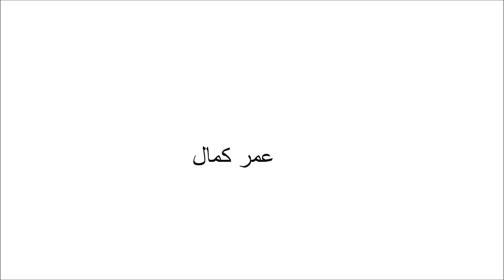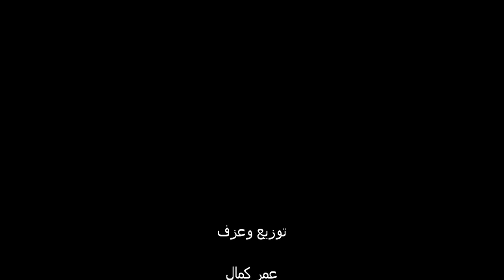Omar Kamal | عمر كمال "Mawtini (موطني)"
موطني
غناء : عمر كمال
عزف و توزيع : عمر كمال

Omar Kamal - Mawtini
Performed by : Omar Kamal
Recorded in Nablus - Palestine

My homeland, My homeland
Glory and beauty, Sublimity and splendor
Are in your hills, Are in your hills
Life and deliverance, Pleasure and hope
Are in your air, Are in your Air
Will I see you? Will I see you?
Safe and comforted, Sound and honored
Will I see you in your eminence?
Reaching to the stars, Reaching to the stars
The youth will not tire, 'till your independence
Or they die, Or they die
We will drink from death
And will not be to our enemies
Like slaves, Like slaves
We do not want, We do not want
An eternal humiliation
Nor a miserable life
We do not want
But we will bring back
Our storied glory, Our storied glory
The sword and the pen
Not the talk nor the quarrel
Are our symbols, Are our symbols
Our glory and our covenant
And a duty to be faithful
Moves us, moves us
Our glory, Our glory
Is an honorable cause
And a waving standard
O, behold you
In your eminence
Victorious over your enemies